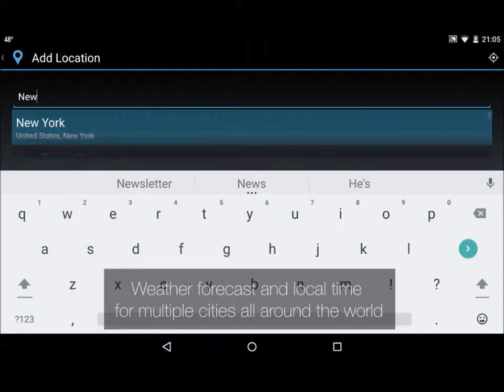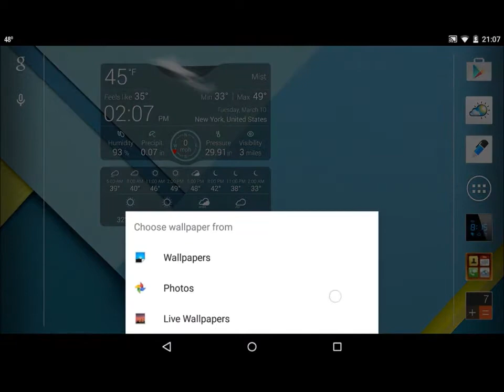Canlı Hava Durumu Uygulaması: Weather Live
Weather Live Hava durumu Uygulaması Trailer